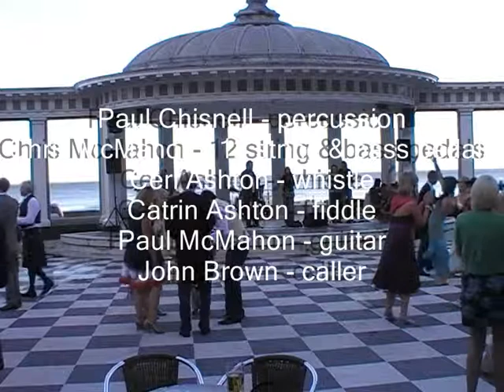The Outlandish Knights play Jessie's Jig at Scarborough Spa 2009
The Outlandish Knights set of Jessie's Jig (P McMahon) & Custers Jig (trad?) at Scarborough Spa